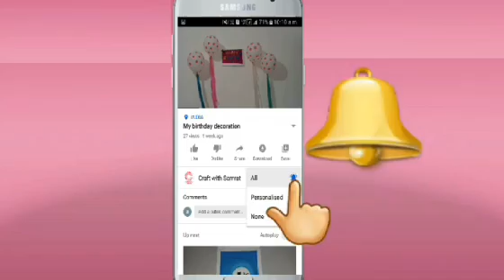Teacher's day gift ideas in lockdown | diy |samratmusicsection /craftwithsamrat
Hey guys Today's video is decorating

2 pen for teachers day

1 colourful paper
2 glue
3 stones
4 pen

If you like the video Dont forget to